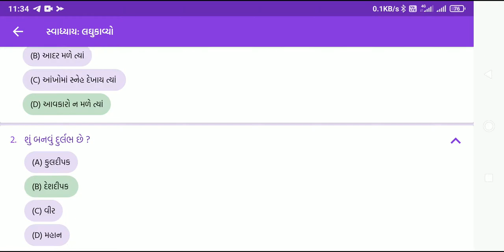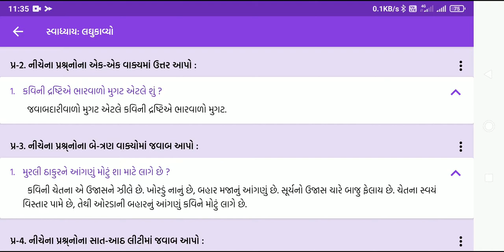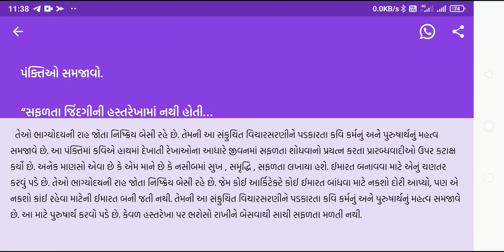પાઠ-૨૩ લઘુકાવ્ય સ્વાધ્યાય સમજૂતી , ધોરણ- ૧૦, વિષય-ગુજરાતી